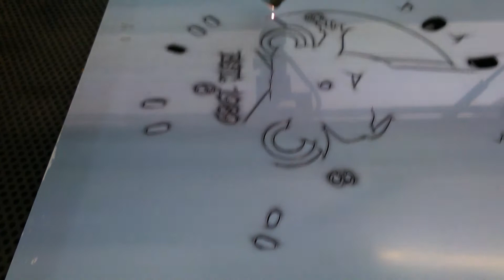cutting1 for Russ